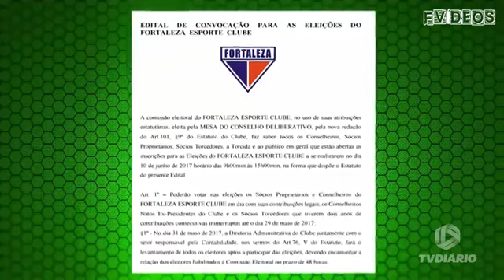A GRANDE JOGADA 11/05/2017 COMPLETO